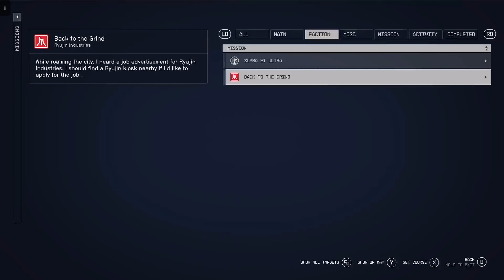[ No Commentary ] Starfield playthrough Part 13 Delivering the Artifact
Beginning of my Starfield playthrough. I've waited for this game for a long time so let's see will it live up to the hype.

Playthrough was rendered without my commentary for your commodity.

I'm John and i am a streamer and content creator. On this channel i try to make mine and your days better. Hope you will find something interesting on this channel.